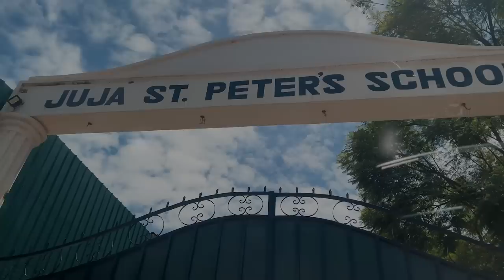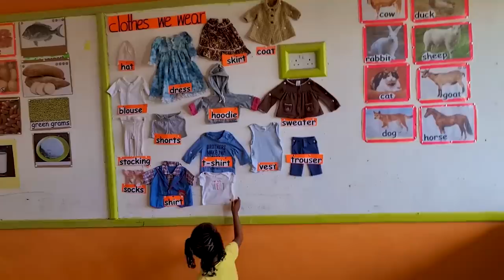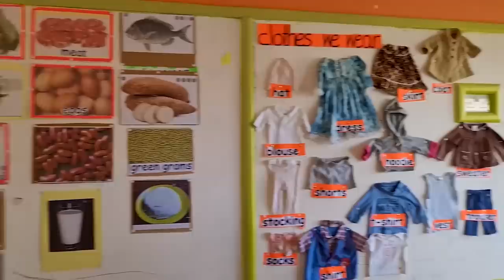IT'S BACK TO SCHOOL AND I CAN'T HANDLE IT 🙆 || DIANA BAHATI